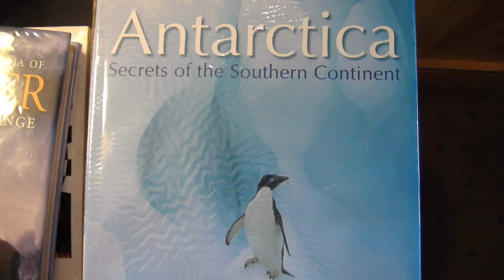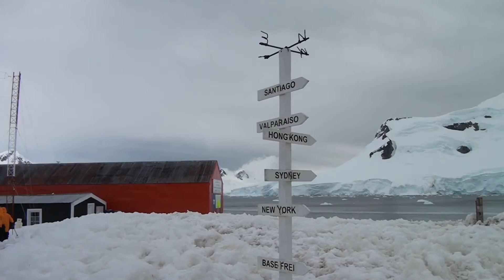ANTARCTICA - Seabourn Quest Cruise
Voyage to Antarctica aboard the Seabourn Quest